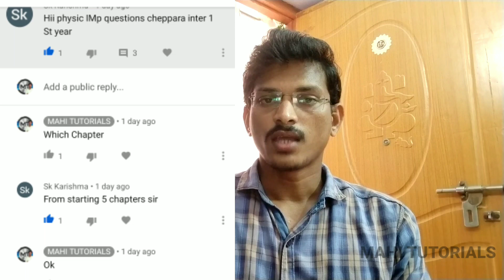IMPORTANT QUESTIONS CLASS 11 PHYSICS 8 MARKS || INTER FIRST YEAR PHYSICS IMPORTANT QUESTIONS 2021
INTER FIRST YEAR PHYSICS CLASS
link 2

PART -2

EAMCET/JEE MAINS/NEET
PHYSICS
WAVES PART 1

WAVES PART2

After inter MPC
Courses and jobs

ఇంటర్మీడియట్ విద్యార్థుల పరీక్ష పేపర్లు ఎలా కరెక్షన్ చేస్తారు.?
10000 + views

OSCILLATIONS

THERMODYNAMICS